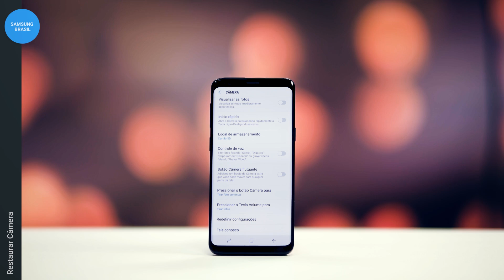Samsung | Galaxy S9 | Restaurar Câmera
Veja como restaurar as configurações da câmera.